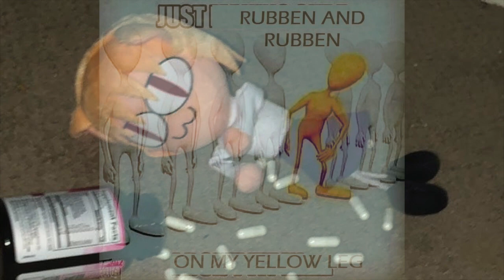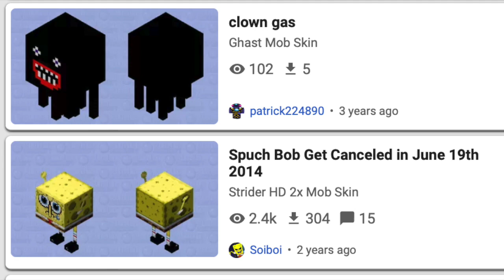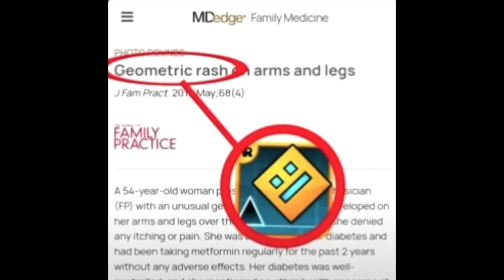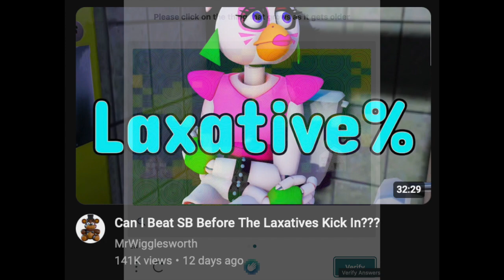various memes and cursed screenshots on halfgoods computer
As if the last video wasn't enough bullshit
The songs used are "Brain Slushie" and "Insurgency" by Valle of Roses, and the ending has a snippet from "Spiders"